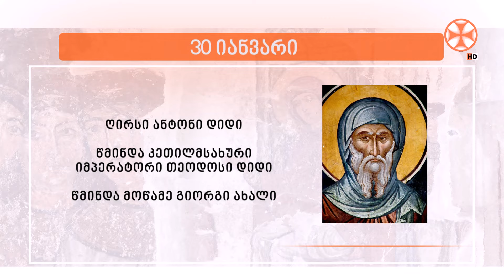საეკლესიო კალენდარი (30 იანვარი, 2024 წ.)